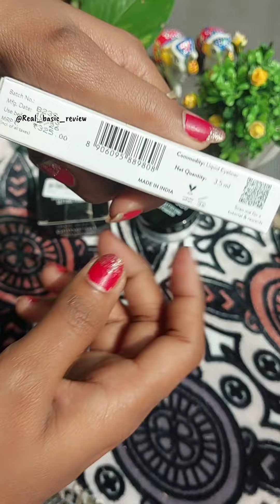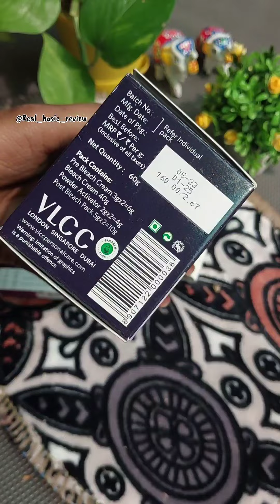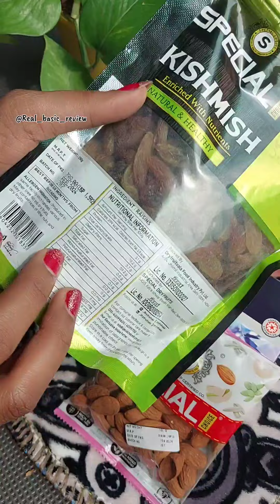Myntra Loot Unboxing Products starting ₹4 🤩 loot offer today 🔥 Makeup products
Myntra insider loot ✅️✅️

₹100 Free Shopping Using 80 Supercoin

👉You Flipkart & Myntra Number Should Be Same  Supercoins

Note : Before Redeeming Offer Make Sure To Check The Product You Need Is In Stock Or Not By Adding It To Cart

Must apply refferal code For 6 Trial points 👇
 0a6f52M

search terms 👇
Myntra 1 rs sale
Myntra 1 rs banner not showing
myntra sale
Myntra loot offer
Myntra sale
1 rs shopping loot

Myntra free shopping trick
Myntra black friday sale
Myntra insider free shopping kaise kare
myntra free shopping today
myntra free shopping loot
Myntra loot offer today
myntra free shopping loot today
myntra loot offer
new free shopping loot today